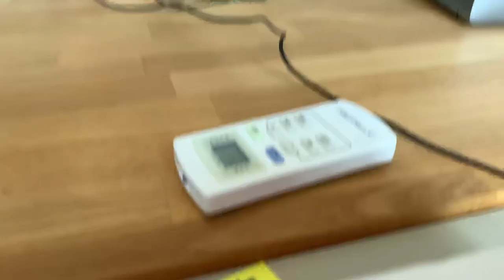FÜR BAUANFÄNGER - Die 10 wichtigsten Tipps für den Hausbau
Um als Bauherrin oder Bauherr den Hausbau professionell und souverän meistern zu können, sollten Sie die besonderen Herausforderungen des Fertighausbaus kennen und lösen können. Wie das genau geht, erfahren Sie hier auf meinem YouTube Kanal und auf fertighausexperte.com. Viel Spaß bei den Videos und dem Podcast vom Team fertighausexperte :)

Das macht Fertighausexperte:
Kostenklarheit, Preistransparenz, Tipps und Tricks für Ihre Baustelle, Lösungsvorschläge für Mängelvermeidung, Tipps zum verhandeln mit Ihrem Bauleiter, Empfehlungen für die Preisverhandlung im Musterhaus, das Verstehen von Baubeschreibungen, Angeboten und Werkverträgen sowie Tipps zum besseren und cleveren planen, zur richtigen Anbieterwahl und ganz viel Hausinspiration mit den Schwerpunkten Grundrisse, Musterhäuser, Stadtvillen, Landhäuser, Bungalows, Zweifamilienhäuser, Mehrfamilienhäuser, Pultdachhäuser, Flachdachhäuser, Kubushäuser, den Dachformen im allgemeine, zur KfW Förderung, Baukindergeld, Baunebenkosten, versteckte Kosten, Hausanschlusskosten, Fertighaus oder Massivhaus und natürlich Fertigkeller oder Bodenplatte.

Wer sich vorab vertraglich oder später auf der Baustelle bestmöglich absichern möchte, findet die passende Dienstleistung in unserem Shop

Musik Credits: the_end_kim_petras_x_halsey_type_instrumental_prod_pacific_Bgyv5chDZDY prod by Pacific